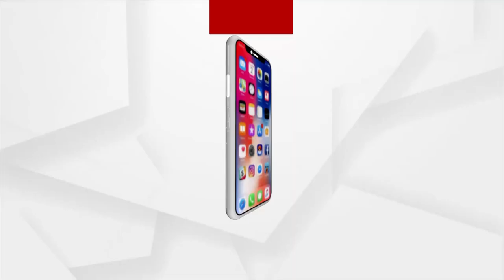ପ୍ରତିଶୃତି ଦେଇ ଭୋଟ ପରେ ଭୁଲି ଯାଉଛନ୍ତି ସରକାର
ବାଉଁଶ_ପୋଲ_ନେଲାଣି_ତିନି_ଜୀବନ
ସରକାର_ସବୁ_ଜାଣି_ବେଖବର
ପୋଲ_ଦିଅ_ନହେଲେ_ଭୋଟ_ବର୍ଜନ